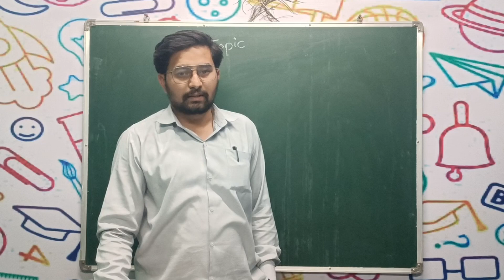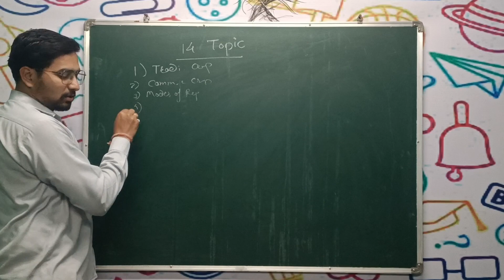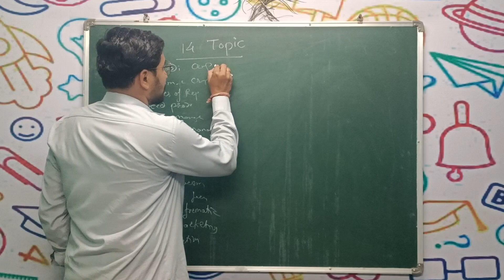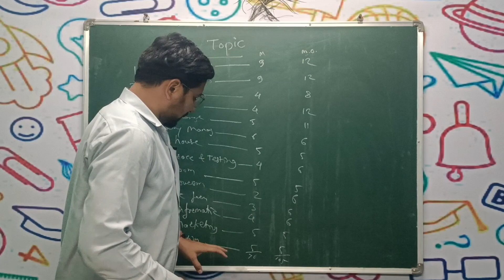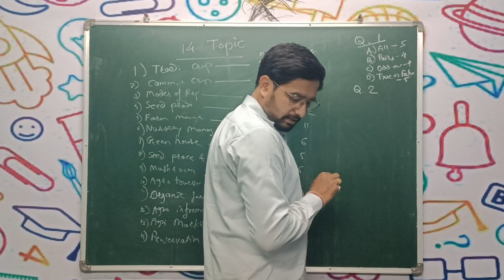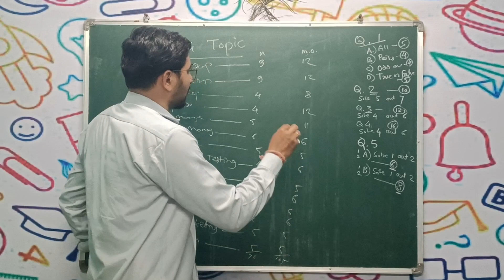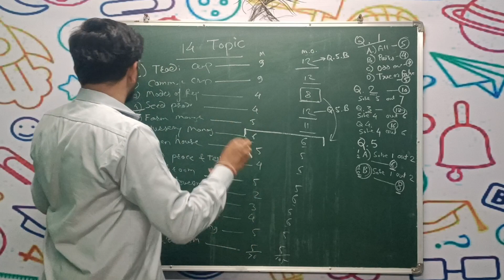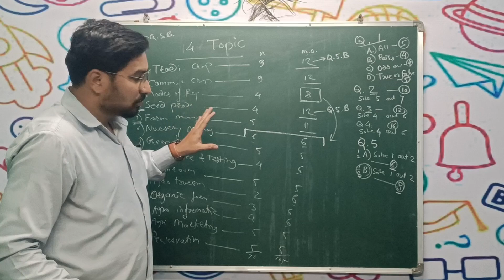शेवटच्या ३ दिवसात बारावी Agriculture पेपरसाठी कशी तयारी कराल ?